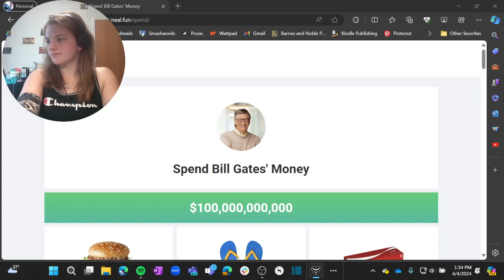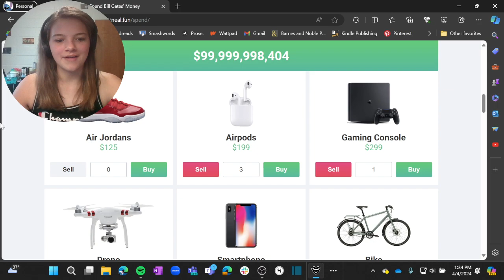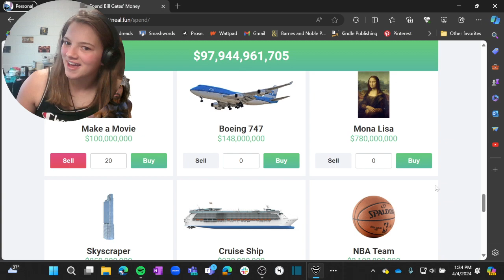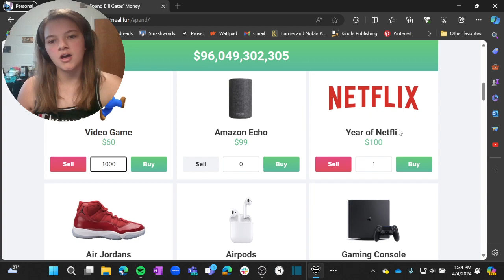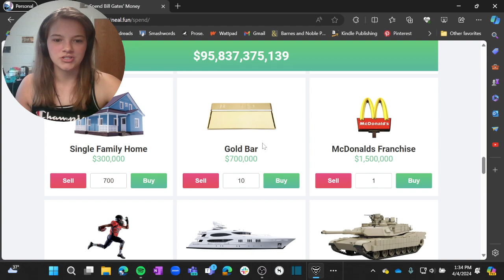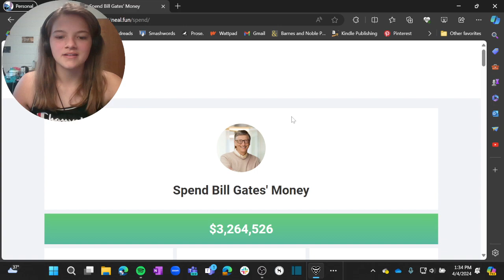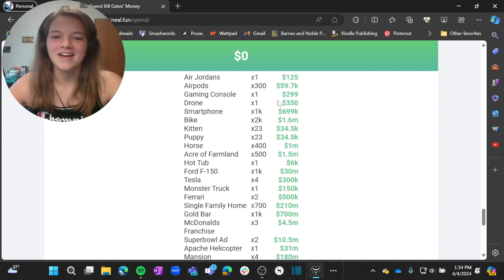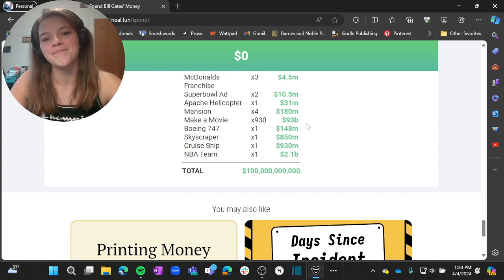i spent all of bill gates money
i just want a car...